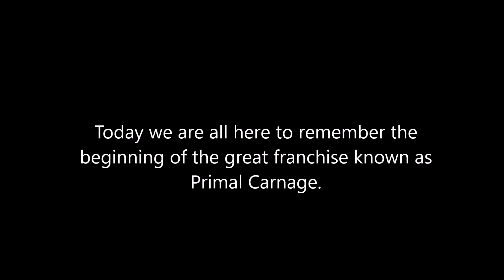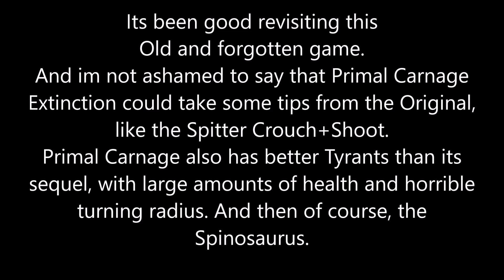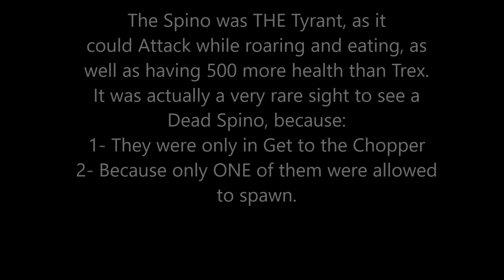Primal Carnage: Boomer Edition | ORIGINAL Primal Carnage Gameplay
So, this is a video that i wanted to make for a while for multiple reasons like Nostalgia and what it was like before we had the fancy schmancy Acrocanthosaurus and Ceratosaurus. I hope you all enjoy, because i sure did!